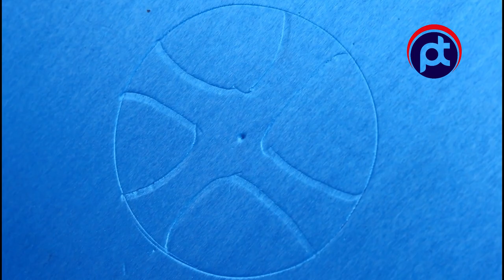How to Make Hovercraft | RC Hovercraft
Hello Guys :) Today I Share With You How to Make RC Hovercraft at home . make it yourself Very Easily mini Hovercraft...

Materials you need to Make it :
1. 3 DC Motors
2. 4cm Propeller
3. Plastic Board
4. Remote Receiver
and Other  Materials .

It Really motivates me to make awesome video Follow on Social Media for latest Update: